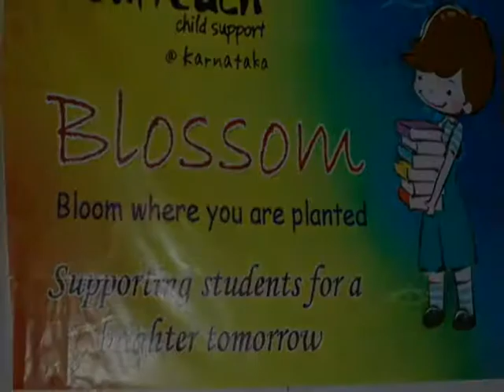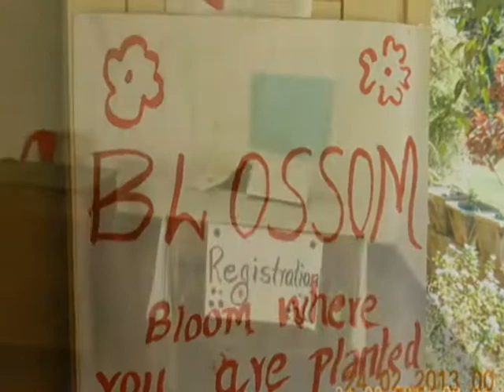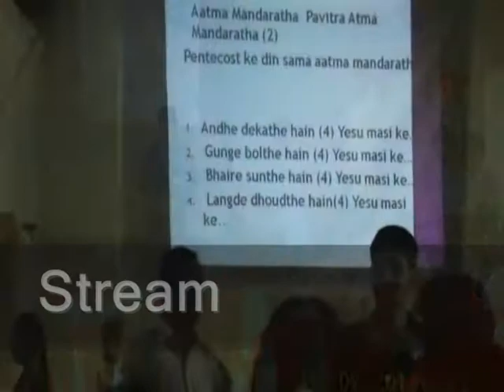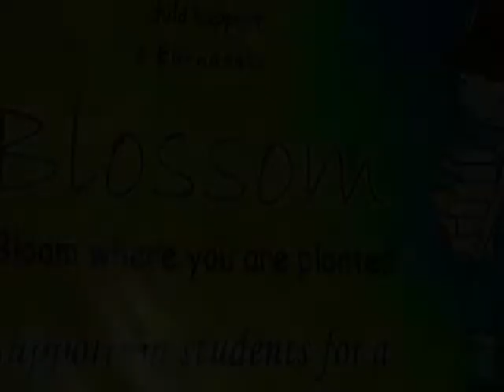SHIMOGA ONE DAY PROGRAM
One day program of Outreach child support Karnataka in shimoga on 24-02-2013